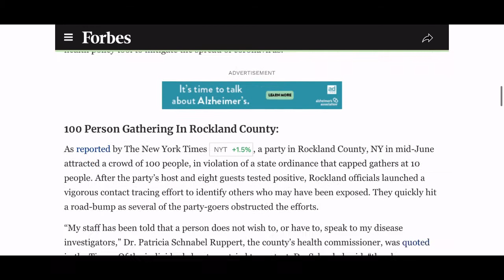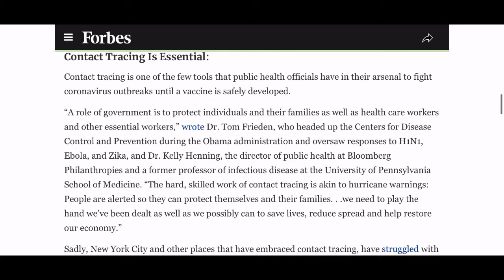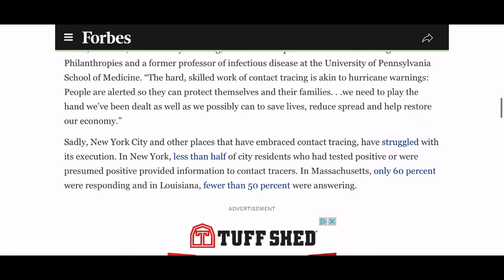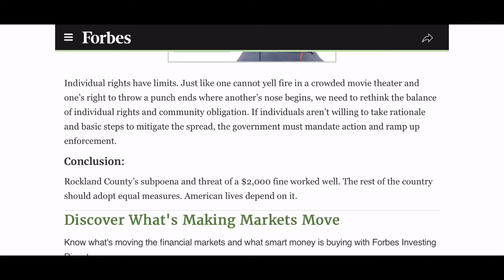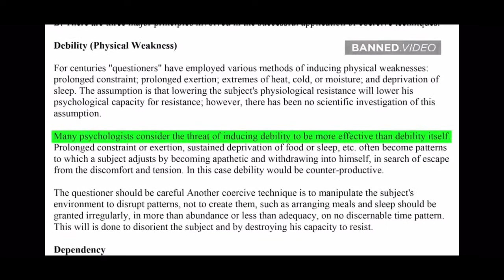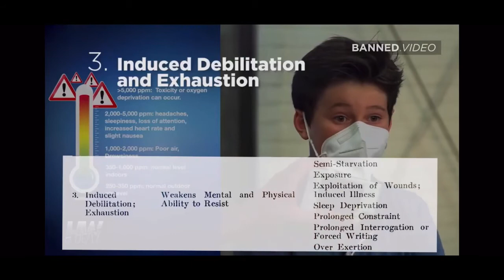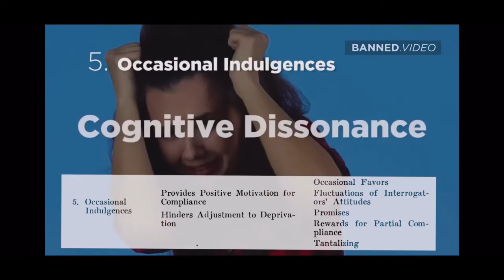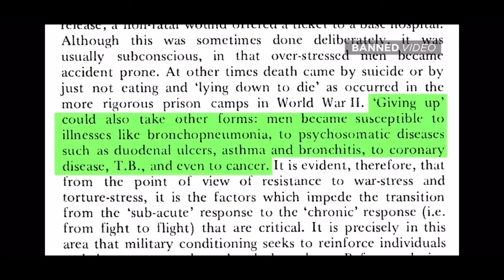They are FORCING your compliance with fear & psychological methods.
Don’t submit to these people. There is NO LAW mandating you comply - let it go to court. Submitting only makes them bolder - as you can clearly see!